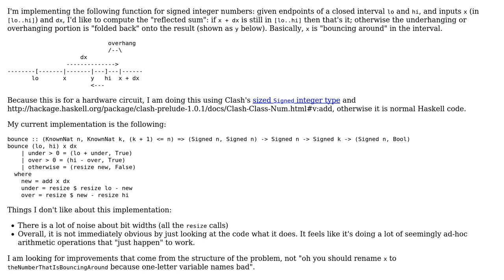Code Review: "Reflecting" addition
With thanks & praise to God, and with thanks to the many people who have made this project possible! You are responsible for your own actions.